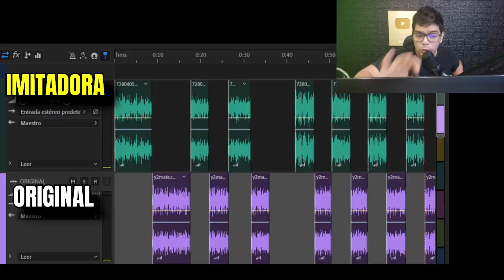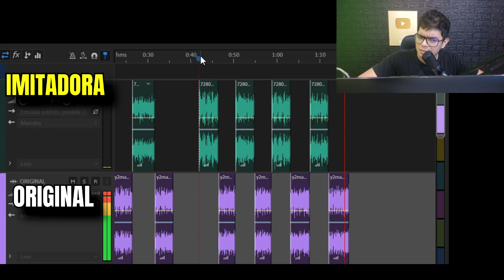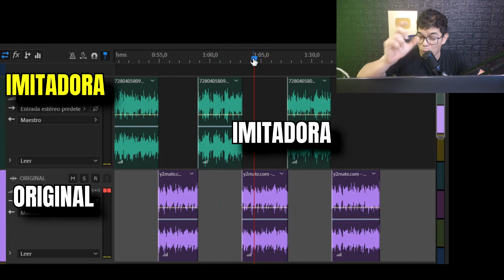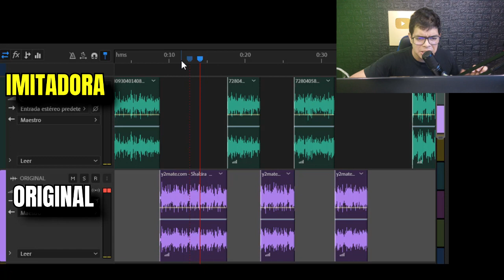YO ME LLAMO SHAKIRA vs SHAKIRA ORIGINAL ( Comparación de voces)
Soy Edwin Diazto, me encanta valorar las diferentes tonalidades de la voz y quienes logran modular esta de forma perfecta

También y mas importante, me gusta dar opiniones o análisis coherentes, lejos de atacar o fomentar amarillismo, solo hablar con la verdad